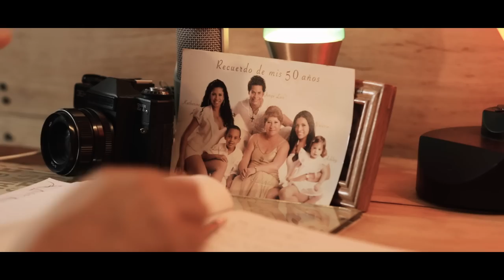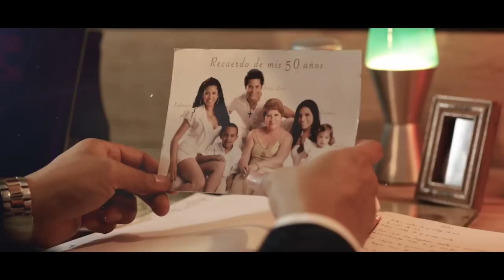Madre Jorge Luis Del Hierro Oficial HD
JLH Music 2019

Madre
Jorge Luis del Hierro

Piano: Pablo Aguirre
Arreglos y Producción: Sergio Vivar, Jorge Luis del Hierro, Pablo Aguirre, KA

Grabado en Sergio Vivar Estudio - Guayaquil Ecuador
Mucho Fruto Estudio - Los Ángeles California

Fotografía y diseño: Nana López
Video: Vibra Films
Locación: 714 Films

Madre

Muchas veces te he mirado
Llorando solitaria
Y no he podido acercarme a ti

Quizás me ha faltado
La fuerza la templanza
De mirarte a los ojos
sin saber que decir

Madre la vida ha sido injusta
Te ha dado tantas penas
Tanto te ha hecho llorar
Pero tú eres mi refugio
Mi fuerza mi esperanza
Mi ejemplo de vivir

Guardo aún entre mis sueños
Uno muy muy grande
Que es dedicado a ti
Y es el ver grabada en tu rostro
Una eterna sonrisa
Que quizás también de ti
Yo un día robé

Madre es tiempo que sonrías
Que disfrutes la vida
Y el fruto frente a ti
Madre admiro hoy tu fuerza
Tu nunca te has rendido
Y Dios ha sido fiel